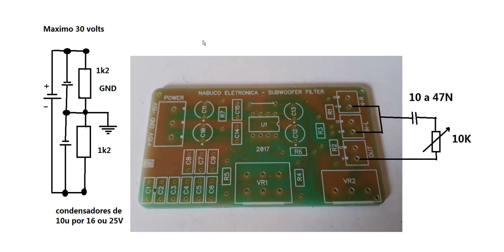Esse esquema só serve para fontes de até 30 volts continuos